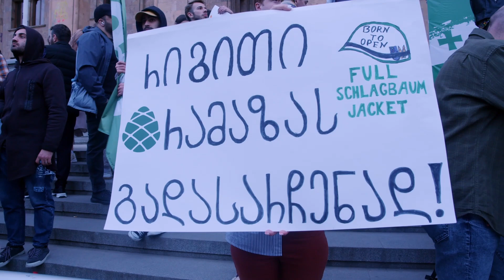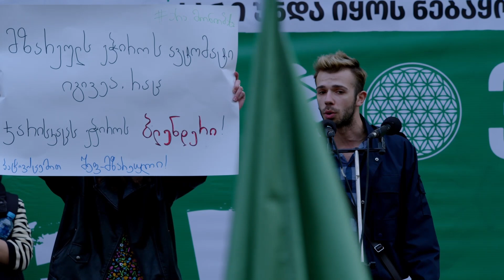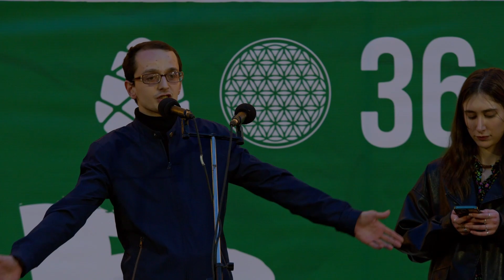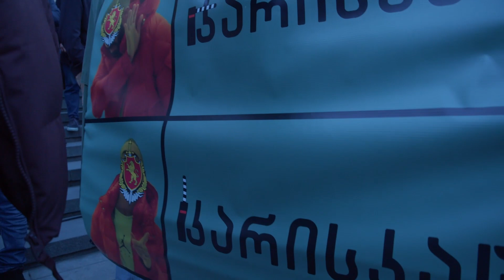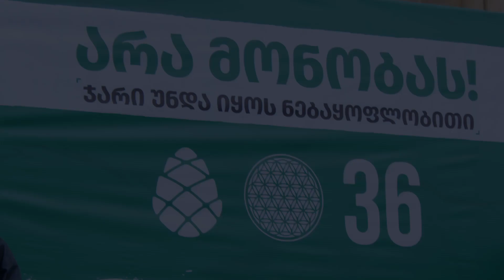არა მონობას! - გირჩის აქცია ჯარის ფეიკ-რეფორმის წინააღმდეგ